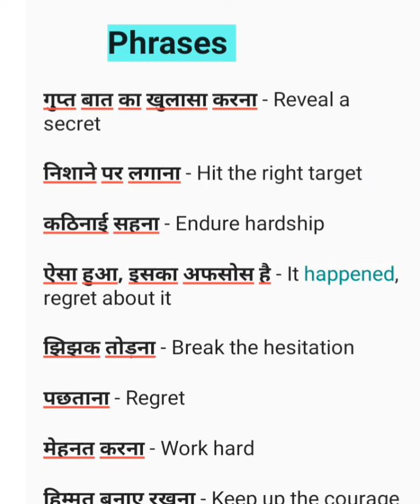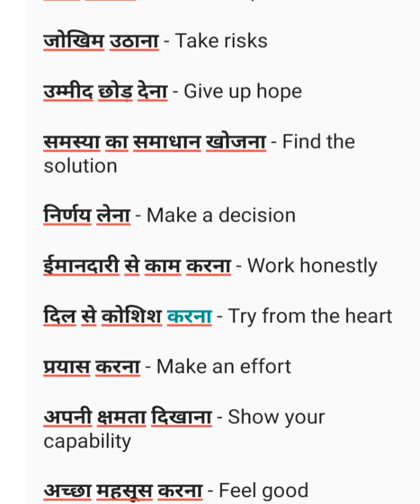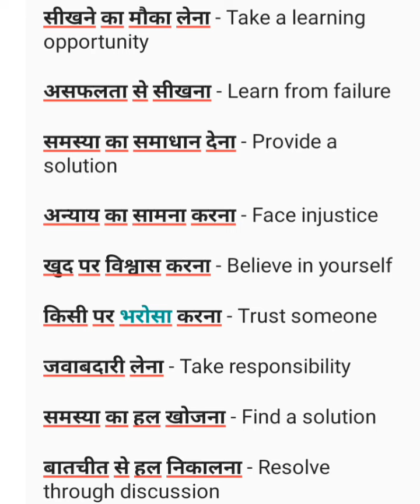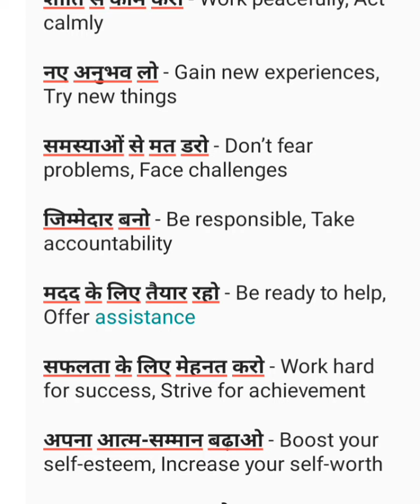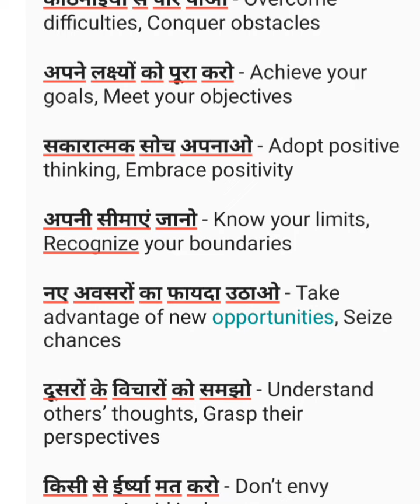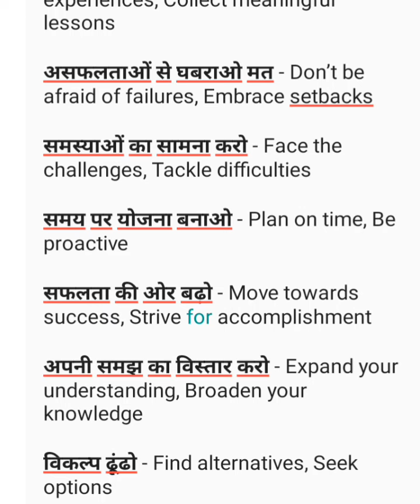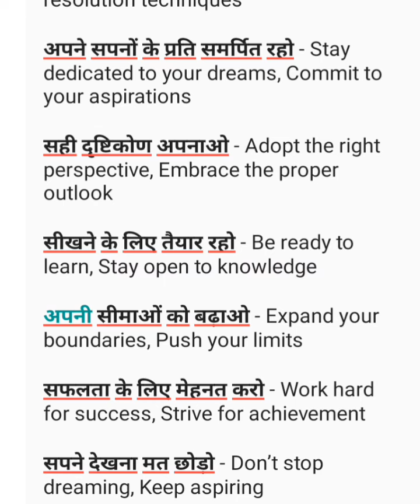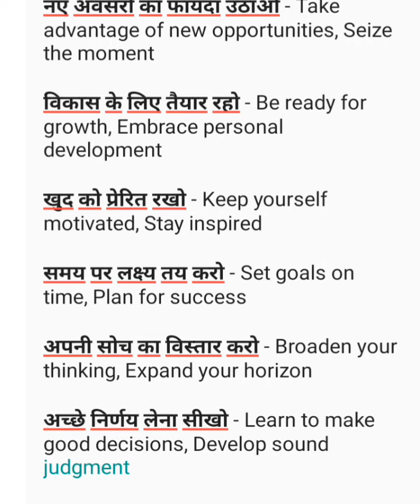Phrases with double english meaning | spokenenglish •